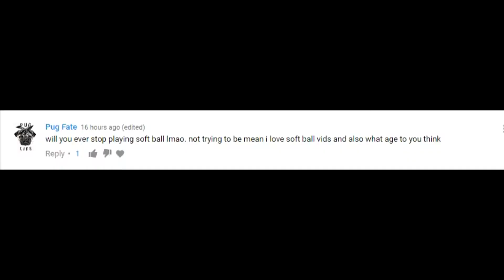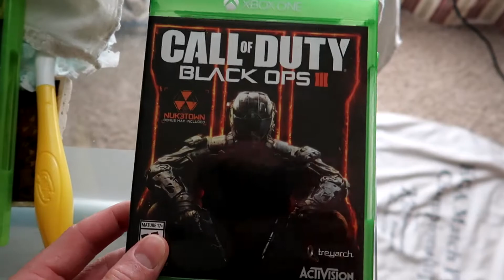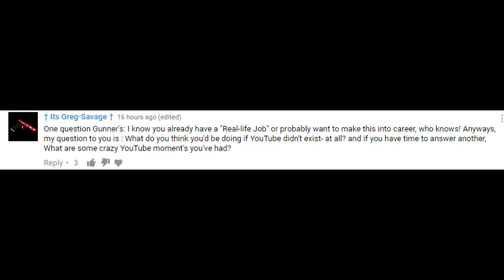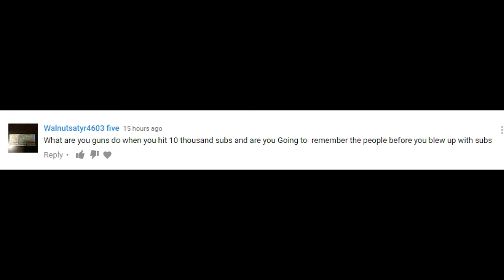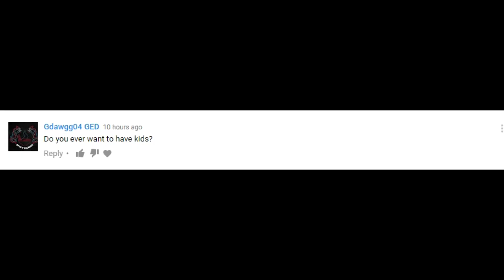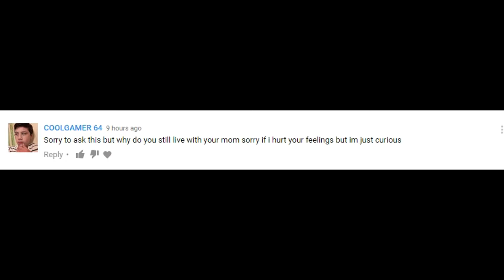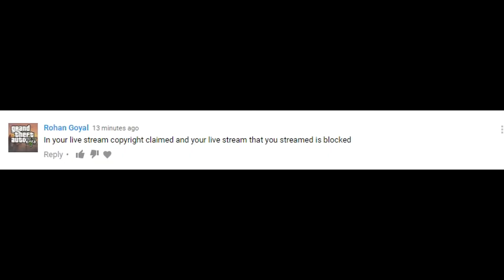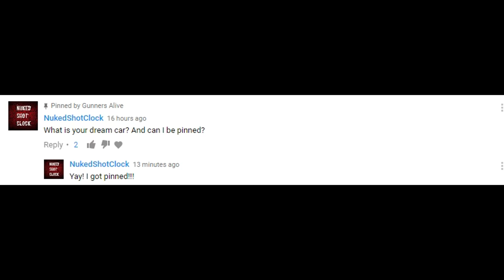Q&A!! VIDEO GAME COLLECTION!! MOTIVATION FOR YOUTUBE!! FIRST GAMING CONSOLE!!| GUNNERS ALIVE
MY INFORMATION

MUSIC

Logic - Just Another Day Instrumental

INTRO